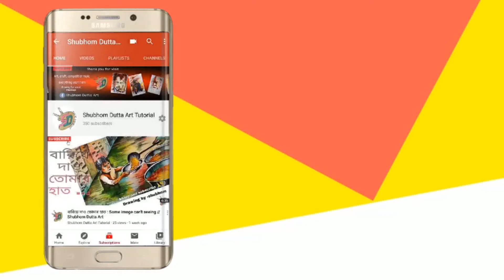My Smart Support for You | Shubhom Dutta Art Tutorial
This video and the playlist really knowledgeable for all of you guys so don't waste your time choose better option and stand in future.

Must watch all video of this playlist My Smart Support to You 😊😊😊😊☺

If you like my drawing then pls give one like to encourage me for more drawing uploads
Daily one video posted, many tutorial only for you ❤

This account just like for vlogging there I post my own photo 🤓

my smart support for you
government exam for art
government exam for drawing
drawing exam for school students
best drawing exam for college students
theory exam fine arts
best book for theory exam of art
how to make career on art
how to make career in art
grow career in art
how to grow career by art
how to grow career from fine arts
best exam for fine arts
best book for art exam
best guide for fine arts
guide for fine arts students
art college er class kamon hoy
class of art college
exam for arts
best exam for students
best exam for arts students
best stream for join art
what is the best book for arts
how to prepare for fine arts exam
fine arts nite kon stream choose korbo
what is study tour
how to earn money from online
how to earn money from drawing
sarva bharatiya charu kala mandir exam
sarva bharatiya charu kala mandir exam question paper
best knowledge book for art
exam book for drawing entrance
how to grow career by drawing
how to join all india fine arts association
question paper of fine arts exam
preparation for fine arts exam
how to prepare for fine arts entrance exam
art college er jonno best book ki
which book is best for art college
chitrakala book for art college
best english version book for arts
book for drawing practice
best book for beginner artist